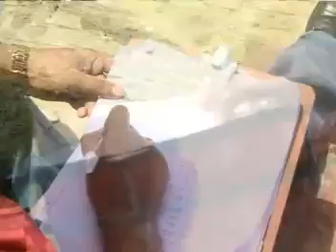amar shahar nagar by pranjal bakshi .mp4